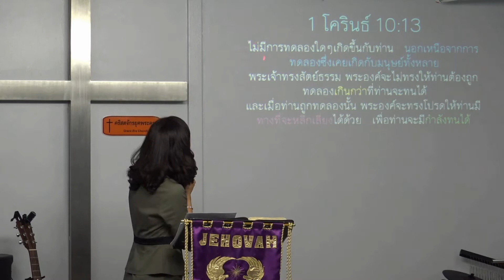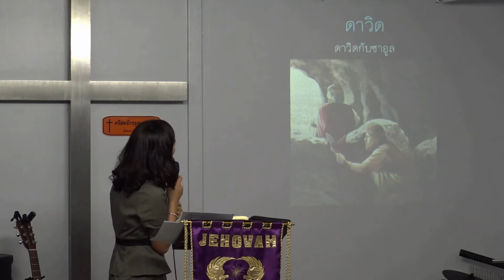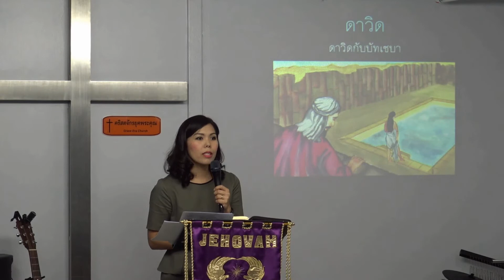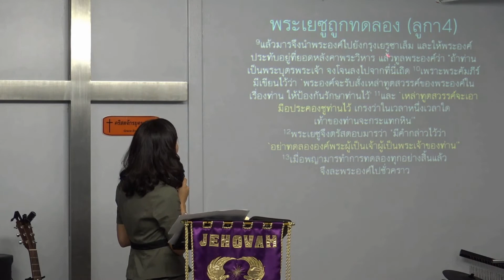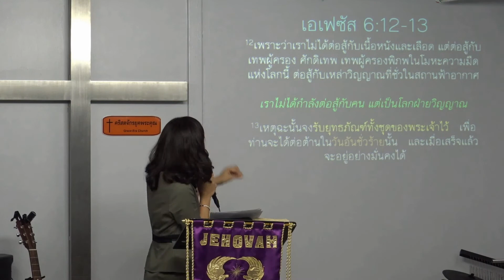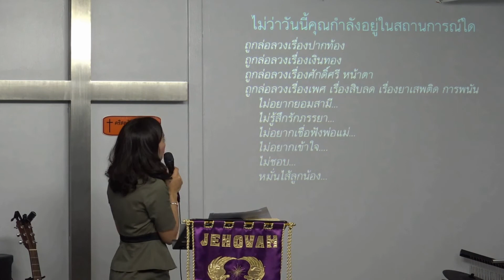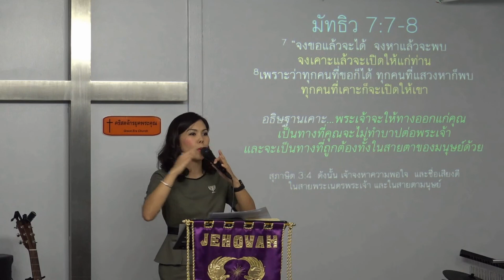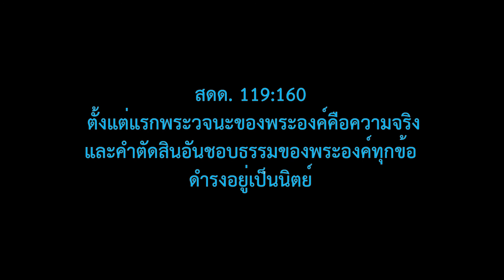ชนะการทดลอง-170326